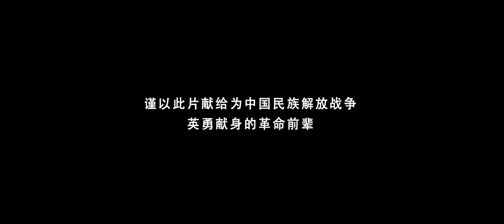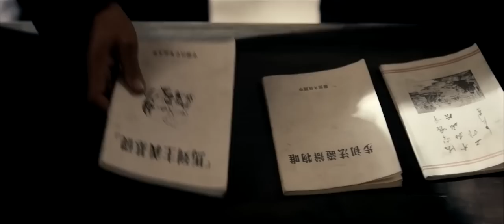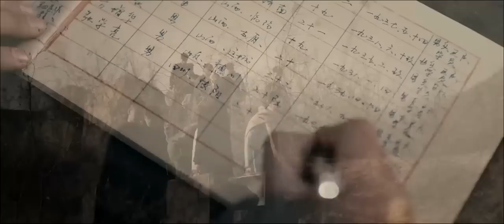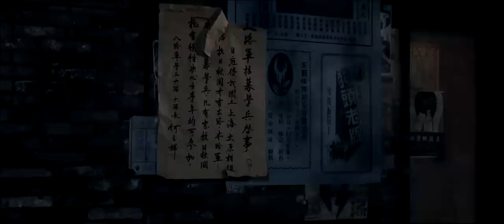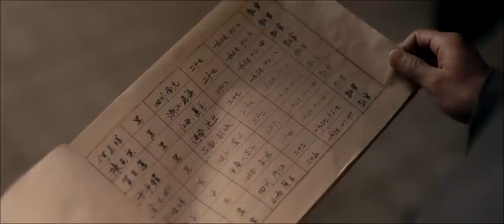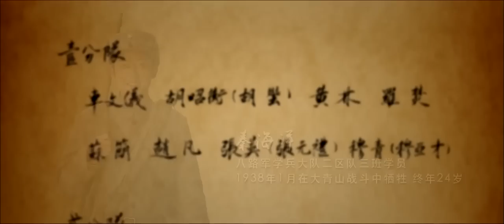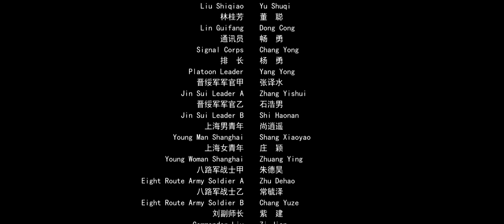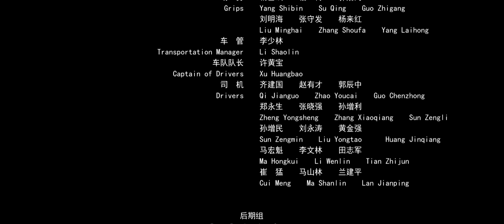《底色》/ Colors of Youth 太原沦陷后八路军组建了学兵队 热血青年们在这座抗战熔炉铸炼成钢！（ 卢婕 / 孙聪 / 金良 ）【电视电影 Movie Series】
内容简介：
1937年11月8日太原沦陷，军队南撤至临汾。一时间，这座晋南重镇成为山西乃至华北的抗战中心。此时，八路军部队中的一个特殊建制单位——八路军学兵队在临汾刘村镇成立。在一百多天时间里，六百多名热血青年在这座抗战熔炉“铸炼成钢”。《底色》情节主要围绕学兵队女兵区队一班女兵们的训练、生活和爱情故事展开。面对来临的战争，面对艰苦严苛的训练，面对与恋人的生离死别，八路军学兵队的经历为这群年轻姑娘的人生喷绘了一层鲜红坚实的底色。